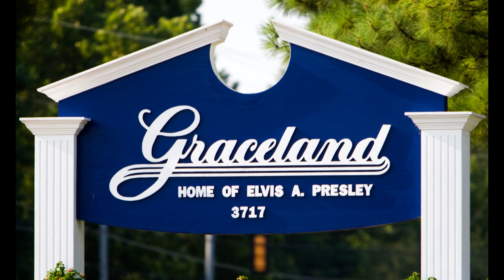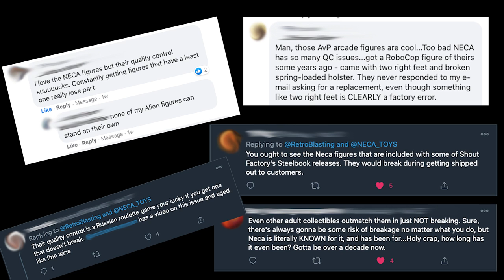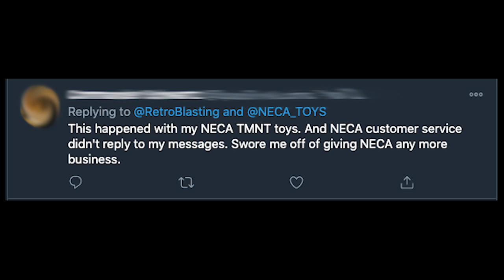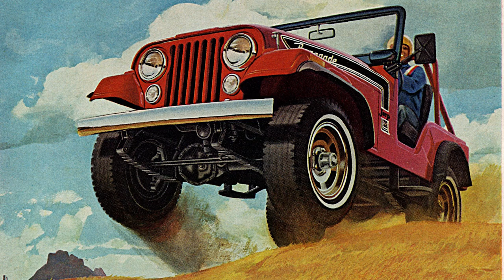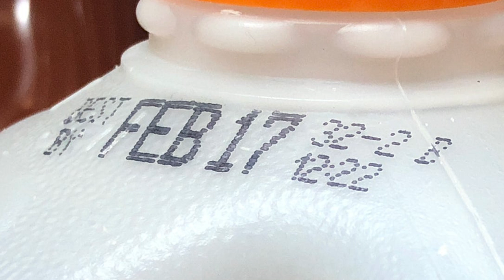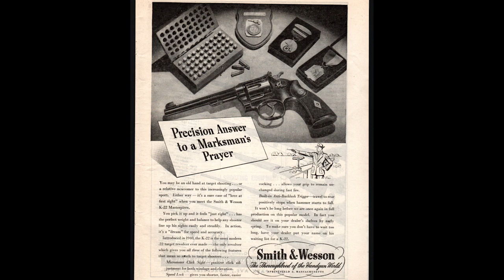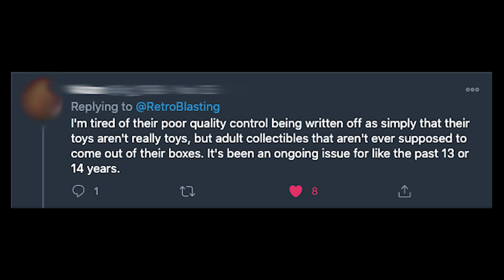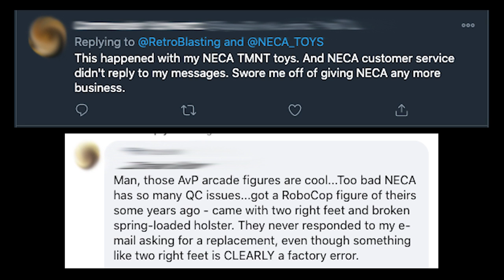The Depravity of NECAphilia - The Truth About NECA Toys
RetroBlasting digs into NECA and the legacy of a toy company that "breaks" with tradition.